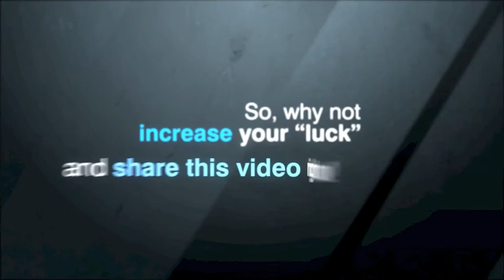6 Ways To Shed Fat Fast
Tafiq TV Episode 38: 6 Ways To Shed Fat Fast

In this episode of Tafiq Akhir, America's Healthy Lifestyle Coach shares "6 Ways To Shed Fat Fast".